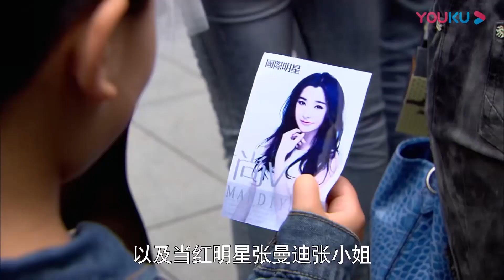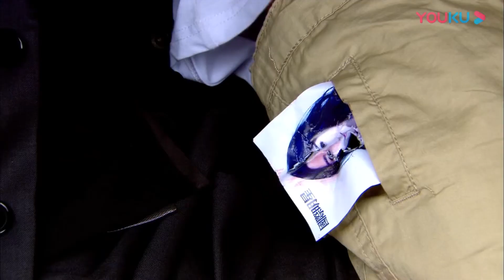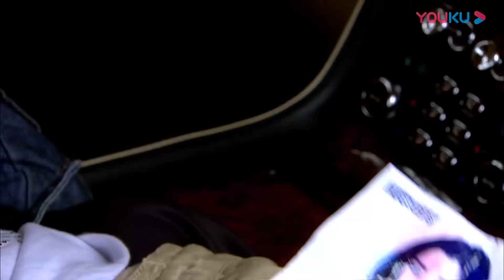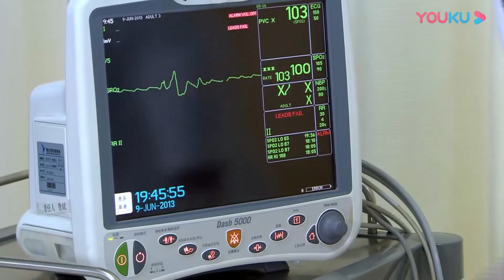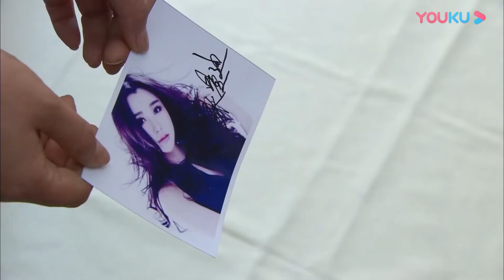速看EP1||霸總好心救下一名兒童竟是自己的兒子，灰姑娘苦苦哀求他救救兒子【戀戀不忘速看1 1Loving, Never Forgetting】